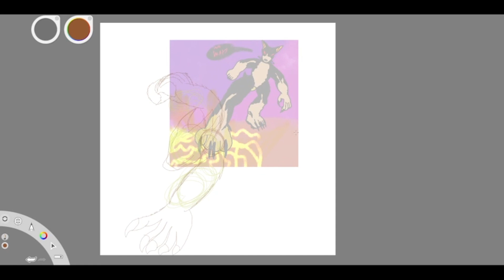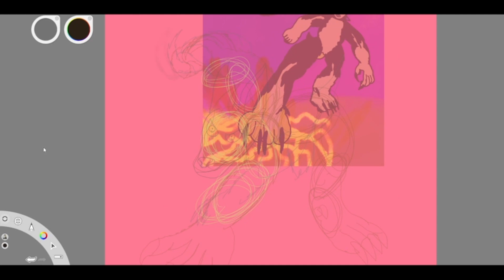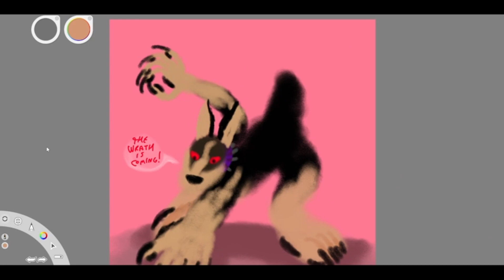The WRATH of the Doberman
Song: Silent Partner - Don't Change a Thing